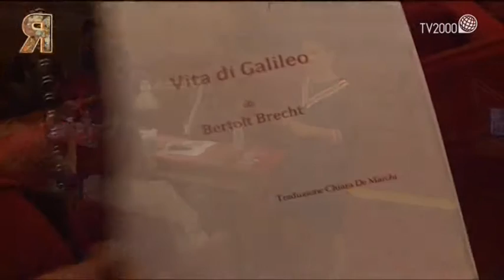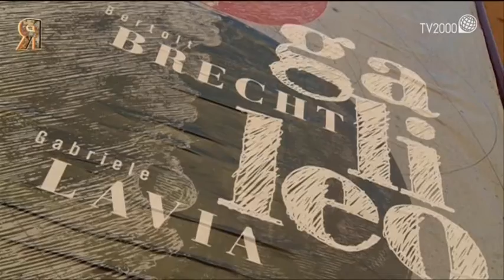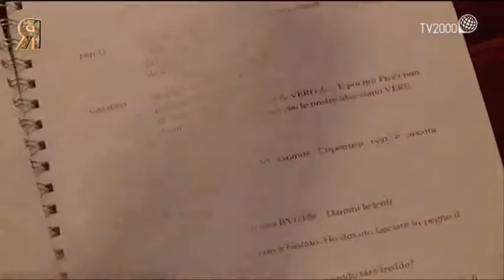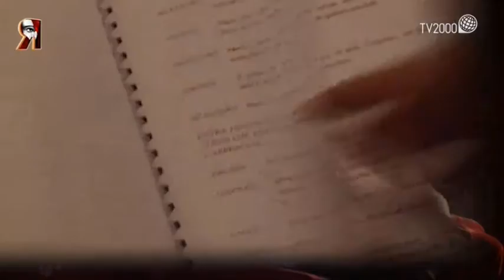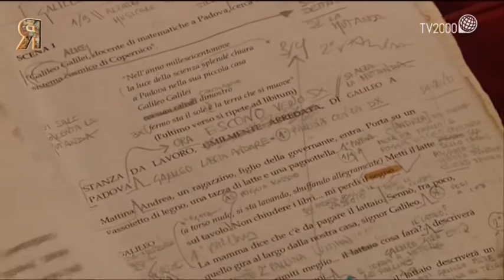Retroscena del 3 novembre 2015 - Gabriele Lavia e il suo “Vita di Galileo”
Gabriele Lavia mattatore assoluto nel sesto appuntamento stagionale di “Retroscena”. A sessant’anni dalla scomparsa del celebre ‘scrittore di teatro’ Bertolt Brecht, il Maestro dirige e interpreta per la prima volta nella sua lunga carriera: ‘Vita di Galileo’.
A metà tra dramma e autobiografia lo spettacolo racconta la vita del celebre scienziato che con le sue rivoluzionarie intuizioni rischia di mettere a repentaglio gli equilibri teologici e sociali del suo tempo; uno spettacolo che interroga lo spettatore sui rapporti tra scienza e morale, individuo e collettività, libertà e responsabilità.
Quid est veritas? Che cos’è la verità? E’ questa la domanda che Brecht pone e per cercare di trovare la risposta a questa interrogazione le telecamere di “Retroscena” sono arrivate a Firenze, sul palcoscenico del primo e più grande esempio di teatro all’italiana: “Il teatro della Pergola”
Qui uno degli ultimi maestri della scena contemporanea italiana, Gabriele Lavia ci ha accolto per assistere alle prove del suo ‘Vita di Galileo’, accompagnandoci nel dietro le quinte del suo processo creativo.
“L’essenza della verità”, spiega Lavia, “è la libertà. Non si può trovare la verità se non a costo, duro, difficile, doloroso, della libertà. La libertà non è fare quello che ci pare, è la limitatezza della conoscenza. Brecht è un politico e parla della verità della pòlis, dello stare al mondo insieme con gli altri.”
Come non tutto ciò che si trova in cielo ruota intorno alla Terra così non tutto ciò che si trova sulla Terra ruota intorno a noi: questo sembrano affermare con forza Bertolt Brecht e Gabriele Lavia.